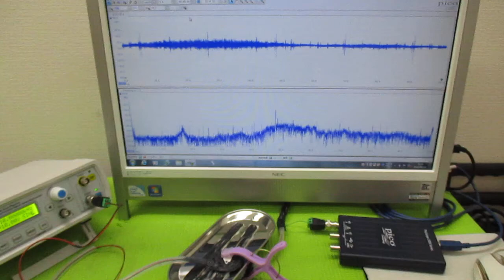メガヘルツの超音波発振制御プローブ製造技術